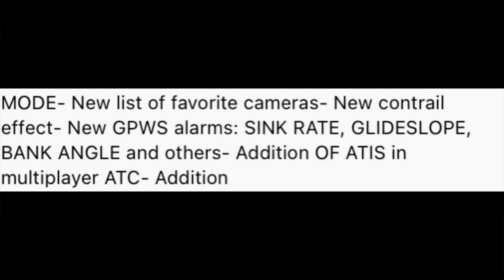NEW UPDATE!! Contrails+ more!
I don’t have beta… but just wanted to show the update- enjoy!